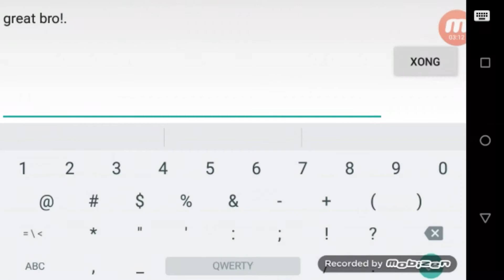Air Combat Ol: Team Match Play on Andoid V4.0.4.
Attention! The videos I uploaded 99% due to luck I won. Normally I do not win, I'm not a good pilot.